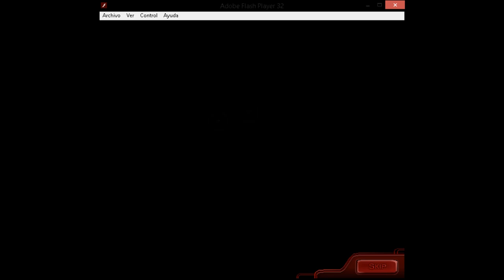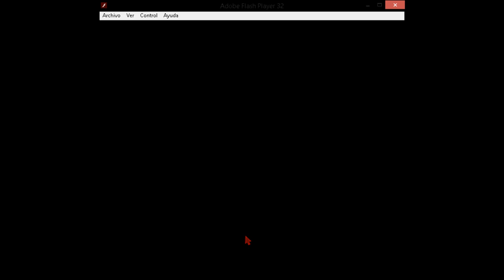Decision 3 Beginning of the game's story.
Game Version 1.16ad Flyanvil Game 2014 Flash Games, Web Games.